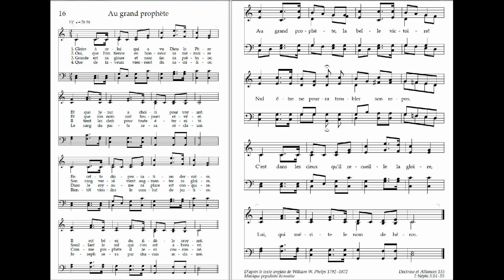16 Au grand prophète